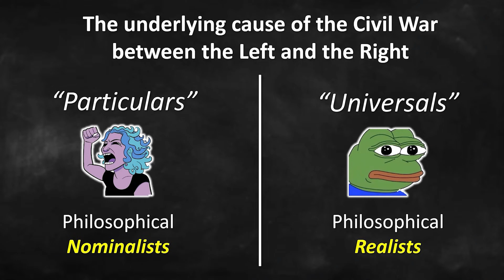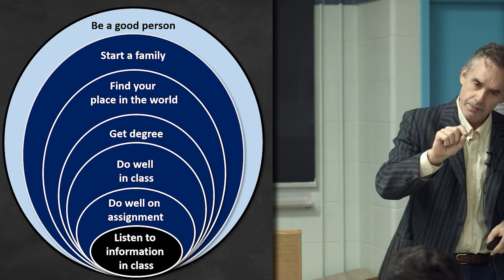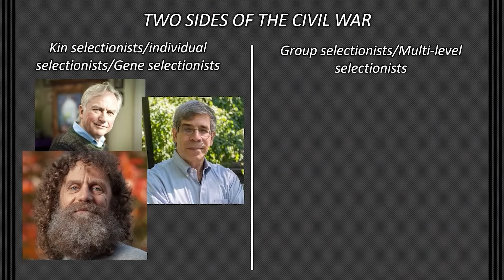I am getting sick of my own irony...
A channel update

Timestamps:
0:00 Why am I even doing this
0:45 Streaming is poison
1:28 I don't care about politics
2:02 This all stems from my childhood
3:11 Talking to Destiny
3:58 My earlier videos were more sincere
5:04 I am going on an "applied sociology" arc
5:57 I am still doing the same stuff fundamentally